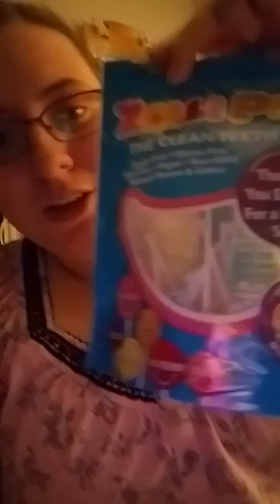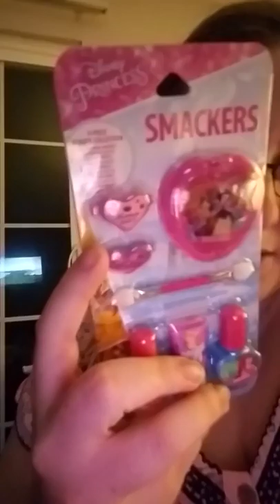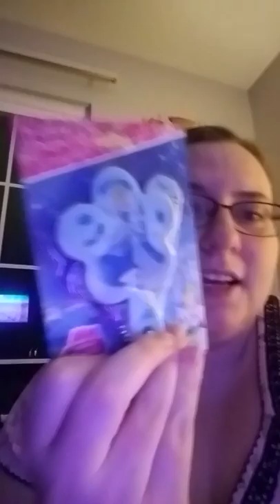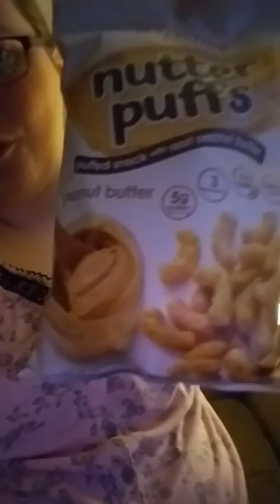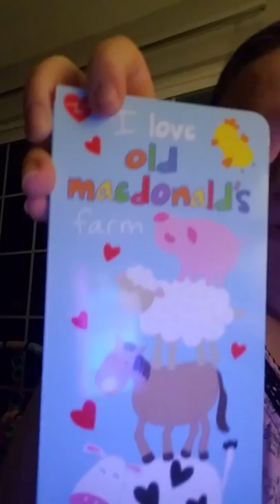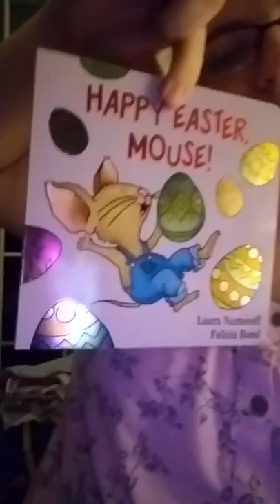Beyond Blessed: Easter Haul 2019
This videos to share the treats and goodies that are kids received this Easter. Please understand that this is not to brag about what we were able to get our kids or what other people got our kids but just to entertain those that are interested in the hauls.